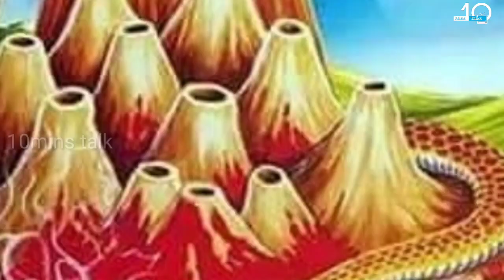சற்றுமுன் ! வெளியான வீடியோ ! திருவண்ணாமலையில் வானில் காட்சி கொடுத்த சிவன் !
சகல தோஷத்தை போக்கி சகல ஐஸ்வர்யாதை தரும் கருங்காலி மாலை

sivan,
சிவன் பாடல்கள்,
sivan songs in tamil,
sivan songs,
sivan song,
sivan story in tamil,
sivan drawing,
sivan tamil song,
sivan padal,
sivan songs in tamil whatsapp status,
sivan padalgal,
sivan songs in tamil dj remix,
sivanmalai,
sivan songs tamil,
sivan tv,
tamil ilakkiyam,
sivan kathai tamil,
சிவனே,
sivan manthiram,
லிங்கம்,
sivan song தமிழ்,
sivan songs தமிழ்,
சிவன்,
sivan manthiram in tamil,
isai thamizh nee seitha,
சிவ ஓம்,
sivan kovil,
siva puranam song tamil,
விக்னேஷ் சிவன்,
கிரிவலம்,
sivan in tamil,
vendriduven song,
ஸ்ரீ,
srimathi speech in tamil,
சீனு,
sivapuranam tamil,
யாகம்,
sivam,
இசை,
sivan tamil,
அண்ணாமலையார் வரலாறு
sivamayam,
agathiyar songs in tamil,
ஈஷா தமிழ்,
ஈஷா சிவன்,
ஈஷா தமிழ் திரைப்படம்,
siva pithan,
sivan உடுக்கை full movie,
சிவாங்கி பாடிய பாடல்கள்,
sivan odi odi song in tamil,
என்னப்பன் அல்லவா என் தாயும் அல்லவா sivan சாங்,
thiruverumbur trichy sivan kovil எறும்பீஸ்வரர் கோயில்,
சிவா பாடல்,
ஐ,
sivan ஓவியம்,
avvaiyar,
கொன்றை வேந்தன்,
avvaiyar songs,
avvaiyar tamil full movie,
cg sivan 08,
sivan sivan sivan 002,
sivan story in tamil 01,
cute shivani 0 5,
sivan 108 potri tamil,
sivan 108 potri tamil lyrics,
sivan 1008 potri in tamil,
sivan 108 manthiram in tamil,
sivan 1008 manthiram in tamil,
sivan 1008 potri,
sivan 108,
sivan 108 potri,
sivan 108 ashtothram,
sivan 1008 lingam,
10/10 troye sivan,
1999 troye sivan,
108 sivan temple,
17 troye sivan,
1008 sivan pottri,
10/10 troye sivan แปล,
10/10 troye sivan 가사,
108 sivan potri in tamil,
1 roll sivan kan koodai,
108 sivan namam,
sivan 2023,
sivan 200,
sivan 274,
shiva 2,
sivan 245,
sivan 230,
sivan 248,
sivan 235,
sivan 233,
sivan 211,
2012 troye sivan,
2 roll sivan kan koodai,
20 sivan kovil,
2023 sivan song,
2 roll sivan kan,
2023 padi sivan kovil thiruvila,
242 sivan story in tamil,
2023 sivan songs,
291 sivan story in tamil,
228 sivan story in tamil,
sivan 3d songs tamil,
sivan 3d,
sivan 3d animation,
sivan 302,
sivan 349,
sivan 321,
sivan 36,
sivan 3abas,
sivan 360 video,
sivan 343,
3 months troye sivan,
3 roll sivan kan,
32d sivan songs,
370 sivan story,
350 sivan story,
342 sivan story,
3000 km sivan,
372 sivan story,
3d sivan drawing,
3d sivan song,
sivan 4k whatsapp status tamil fullscreen,
sivan 4k video status full screen tamil,
sivan 4k hd whatsapp status tamil,
sivan 43,
sivan 47,
sivan 4k hd whatsapp status,
sivan 4k whatsapp status tamil,
sivan 4k full screen whatsapp status tamil,
sivan 4k video status full screen,
sivan 46,
4k sivan whatsapp status tamil,
4k sivan whatsapp status,
4k shiva,
cwc 4 sivangi entry,
shivangi in cwc 4,
cook with comali 4 sivaangi,
shivangi cooking in cwc 4,
sivan 5783,
sivan 50,
sivan 51,
sivan 56,
sivan 5 sabai in tamil,
sivan 5 thalam tamil,
sivan 5.1 songs in tamil,
sin 53,
sivan 5.1 songs,
sivan 57,
5 sivan temple in tamilnadu,
5 sivan temple,
5 sivan drawing,
5 panjabootham sivan temple,
5.1 sivan song,
5.1 sivan songs,
5 roll sivan kan koodai,
mr tamilan sivan story 53,
sivan story in tamil 55,
sivan kathai 53,
sivan 64 vadivangal,
sivan 69,
sivan 64 thiruvilayadal in tamil,
sivan 62,
sivan 65,
sivan 64,
sivan 6889,
sivan 68,
sivan story 60,
sivan story 63,
vignesh shivan ak 62,
mr tamilan sivan story 63,
sivan story in tamil 64,
sivan story in tamil episode 60,
mr tamilan sivan story 69,
sivan story in tamil 66,
bigg boss 6 sivan,
naagin 6 shivani,
naagin 6 shivanya,
sivan 79,
sivan 76,
sivan 77,
sivan 78,
sivan 74,
sivan 71,
sivan 71 episode,
7 sivan temple in india tamil,
7 sivan temple in mylapore,
shiva story 70,
73 questions troye sivan,
7 malai sivan temple,
mr tamilan shiva story 72,
sivan story in tamil 76,
mr tamilan sivan story 74,
mr tamilan sivan story 76,
sivan story in tamil 75,
mr tamilan shiva story 70,
mr tamilan shiva story 77,
sivan story in tamil 78,
sivan 8d songs tamil,
sivan 8d songs tamil whatsapp status,
sivan 80,
sivan 83,
sivan 8d songs,
sivan 8d audio,
sivan 84,
sivan 8 viratham in tamil,
sivan story 8,
sivan songs 8d audio,
8d sivan song,
8d troye sivan,
8d audio troye sivan,
8d sivan songs,
8d sivan songs tamil,
fools 8d troye sivan,
easy 8d troye sivan,
sivan songs in tamil 8d audio,
sivan story in tamil 80,
mr tamilan sivan story 83,
sivan 94,
sivan 99,
sivan 97,
sivan 93,
sivan 98,
sivan 9 theatre potri,
sivan story 96,
sivan gana 9,
sivan story 9,
sivan class 9 video,
99 troye sivan,